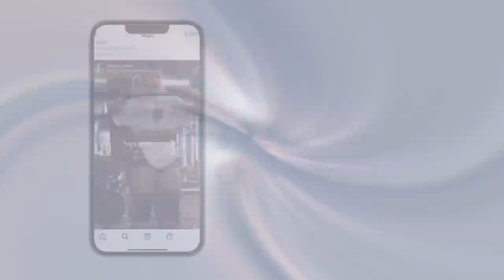4 DAYS OUT | NPC Wellness Peak Week Vlog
Honestly idk what I'm doing in these vlogs anymore but we're 4 days out yall!

✧  Darc Sport | Code KENZIE
✧  Gym Reapers | Code KENZIE

      ♡ LINKS ♡

✧ Amazon Storefront
✧ Vlogging camera I use